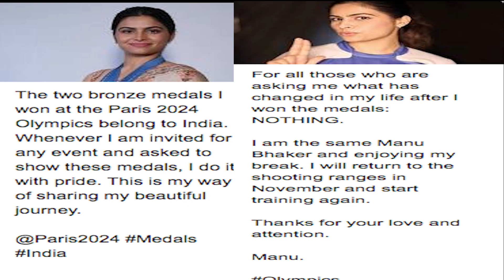Shakib Al Hasan Announces Retirement - Usman Wazeer Knocks-Out Indian boxer - Manu Bhaker Trolls